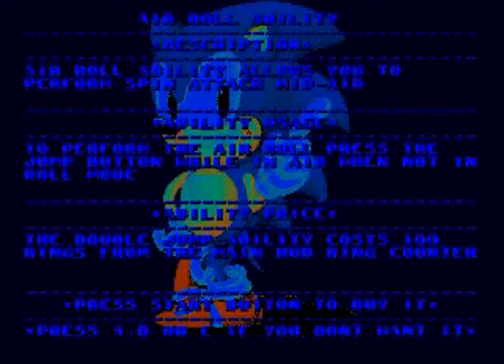Sonic 1: Painto Edition 2 [Sonic Hacking Contest 2014 Version] (Genesis) - Longplay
A longplay for Sonic 1 hack is Sonic 1: Painto Edition 2.

Sonic the Hedgehog 1: Painto edition 2 or simpler Sonic: Painto edtion 2 is a modificaton of Sonic the Hedgehog (1991) game and the first part of my "Paintofitization" project. It contains a lot of features. It have 2 in name because is second attempt to make PE of S1.
The main changes are:
*The Main Zone which is game's main hub world. From it you can get to any of 7 zones and to the Skill Shop (about it later). To select a zone, use the Sepcial Rings. In TMZ is located the main ring counter. These are used in Skill Shop.
*Completely changed title screen (mainly graphically). There's also a title screen menu from Sonic 2. "New Game" opens another menu allowing you to select "Save" and "No Save" game, "Continue" loads a saved game and "Sound Test" opens a menu where you can listen hack's songs.
*Each Zone have his own HUB/map/whatever other you want to call it. In the Hubs you can go to one of 3 acts, return to TMZ, save the game or fight the boss.
- To go to an act, break an "Act Monitor" with number according to the act you want to play.
- To return to TMZ, use the Special Ring located at the beginning of the zone.
- To save the game use the "Save Monitor" which also is at the beginning.
- To fight a boss, go to the end of zone where is located the arena. Boss fight is avaiable after passing all 3 acts. Should be noted that in Srcap Brain Zone to fight the boss you need to pass also all the previous zones and that Bridge Zone lacks boss (just capsule that gives 1000 points).
*Daytime system. Daytime depends on number of passed acts:
- if no act is passed there will appear morning palette, 1 act - day palette, 2 acts - sunset palette and 3 acts - night palette. Acts can be passed in any order.
*SBZ3 layout is in base (and at the moment is a placeholder).
*New layouts for Green Hill Zone, Bridge Zone, Marble Zone and Spring Yard Zone acts 1 & 2. I tried to make them fun and playable, but there can be little flaws.
*Skill Shop. At the moment it have only 4 skills, but there will be more in the future. The skills avaiable are Air Roll, Double Jump, Jump Dash and Super Sonic. The Skills are obtained by jumping to Special Ring and reading a description.
*Added new zone - Bridge Zone. It looks like the 8-bit version, but is a bit edited to make it more 16-bit. There also appears Cheese Cave Zone which is edited Labyrinth Zone. (now only graphical).
*Edited first Special Stage.
*Some music ports.
*Sonic 1 level select replaced with Sound Test menu. That can be used to access the true level select. This can be accessed by playing 4 songs in correct order. Rest is done like in S2.
*Bosses edited (in the zone's with new layouts).
*and others you may notice during gameplay.